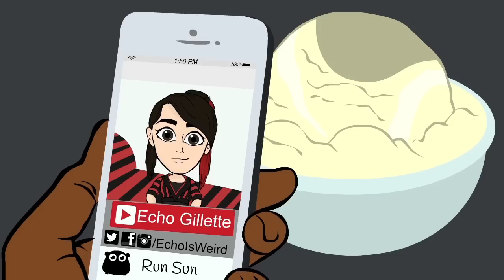Being An Adult - feat. Echo Gillette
Is being an adult really what it's cracked up to be? Let's find out as we explore the everyday life of grown ups. Special thanks to the very talented Echo Gillette for narrating!

CREDITS of “Run Sun”:
Q&E Productions:
Quan Bad
EYA

Youtube Audio